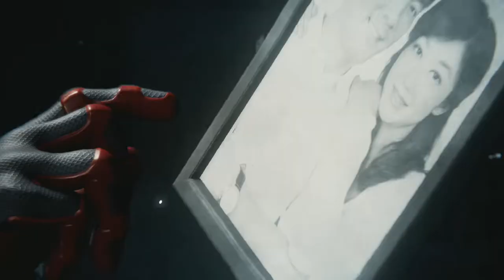Spider-Man ps4 Muerte Martin LI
Social::
instagran: alexminyety
twitch.tv: alexminyety